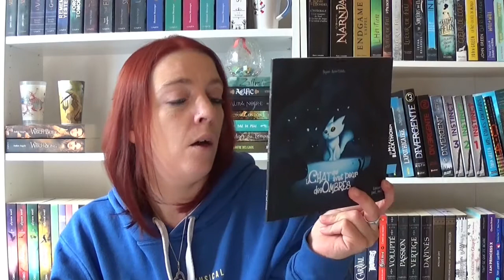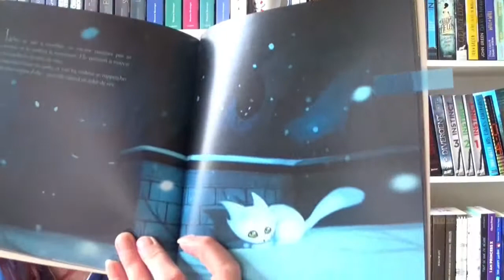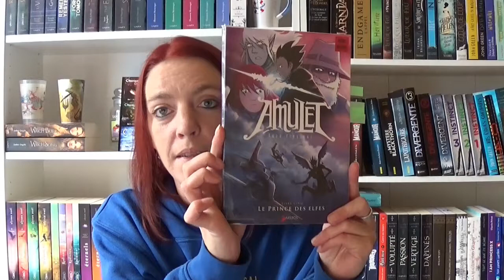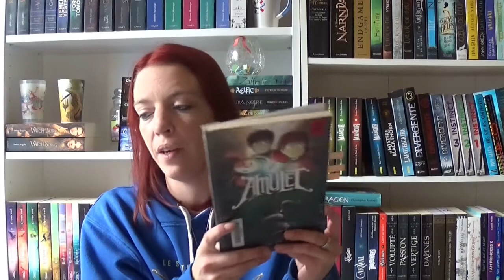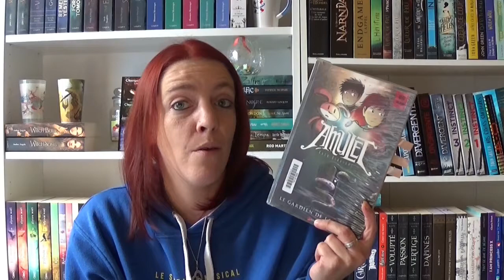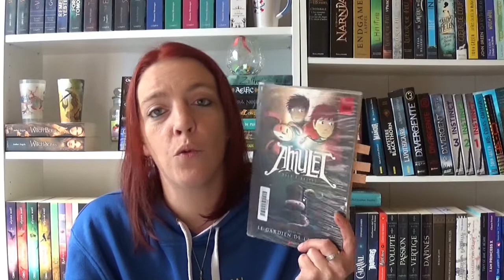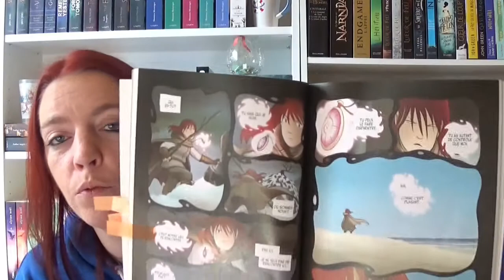Point Lecture # 30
Livres cités :
- Amulet, tomes 1 à 5  - Kazu Kibuishi - Akileos
Et il y aura en tout non pas 7 mais 9 tomes.

- Le chat qui avait peur des ombres de Rozen et Xavier Collette - Mic Mac (n'existe plus dans cette édition).